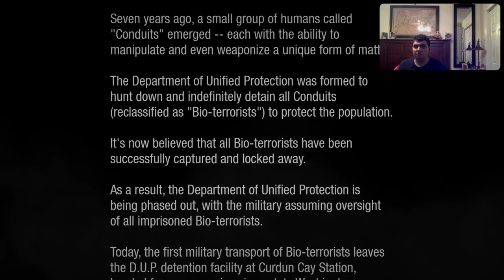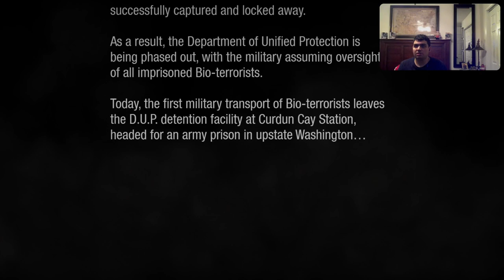Let's Play Infamous Second Son Part 1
Infamous Second Son is about a man named Delsin Rowe a Conduict who has the power of Smoke, Neon, and Video, and he has an older brother named Reggie Row who is a police officer.

In the opening, we play as Delsin Rowe who vandalized the billboard of Reggie. After vandalizing the billboard, we head to the home to meet with Betty, and later we get caught by Reggie. There is a conduict named Hank who grabbed me after saving his life. Once he grabbed me, we got ourselves a new power called “Smoke”! After getting the power of smoke, we enter in the fish factory to find Betty and fight Hank! After finding Hank, we ran into our main villain named Brooke Augustine (she has the power of concrete) There are two choices of Good Karma and Bad Karma. In other words, there are two endings in the game. After making the right choice, we end up in a hospital wing and Reggie had to pick us up.